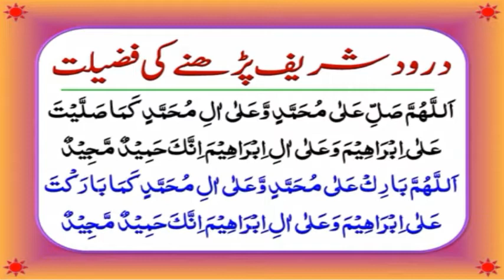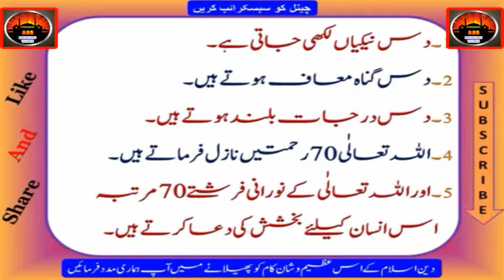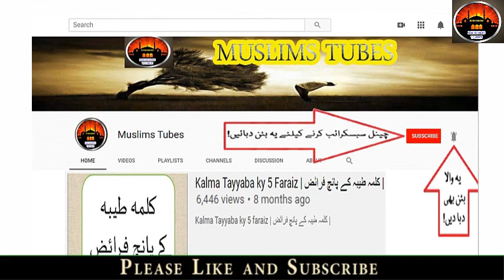Darood Sharief Parhney ki Fazilat !! درود شریف پرہنے کی فضیلت !!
1 - || " Aao Quran Seekhain or Sikhaye " ||

Darood Sharief Parhney ki Fazilat !! درود شریف پرہنے کی فضیلت !! Hadees Nabvi (ﷺ) !! Irshad e nabvi (ﷺ) !!